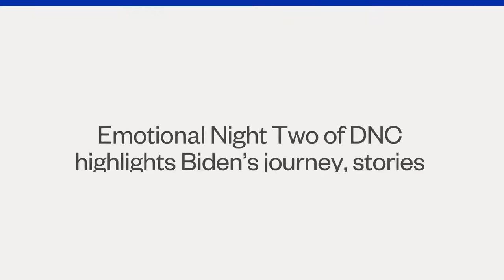رقي المرشح لرئاسة أمريكا " بايد ن " وزوجته الدكتورة " Jill Biden "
Emotional Night 2 Of DNC Highlights Biden’s Journey, Stories Of Those Harmed By Trump Admin _ MSNBC